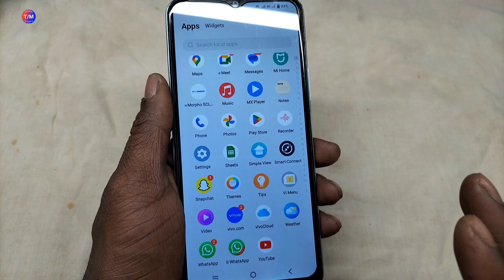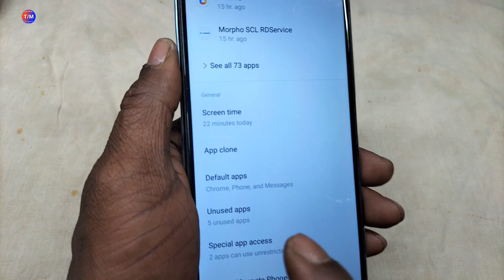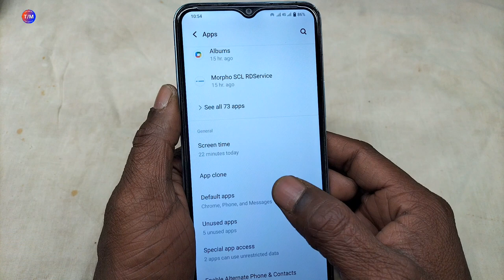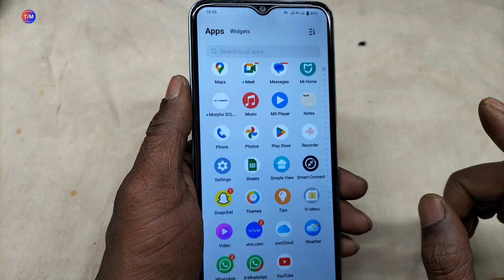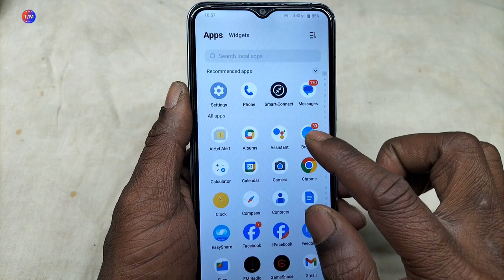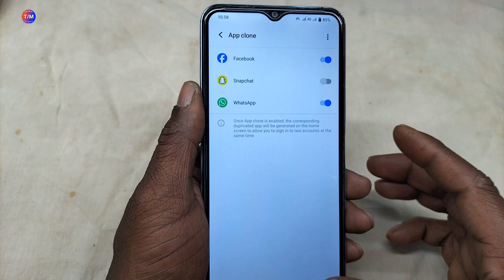एक फ़ोन में 2 WhatsApp और 2 Facebook कैसे चलाएं || ek phone me 2 facebook kaise chalaye